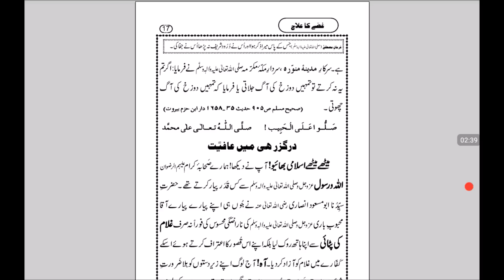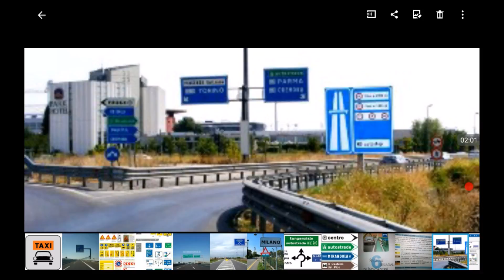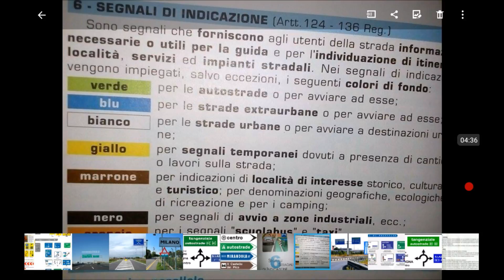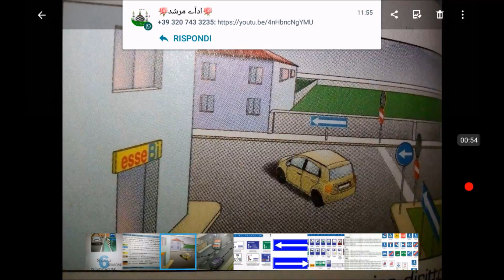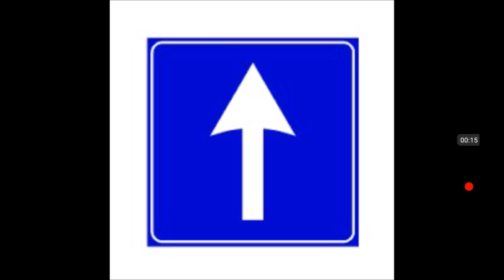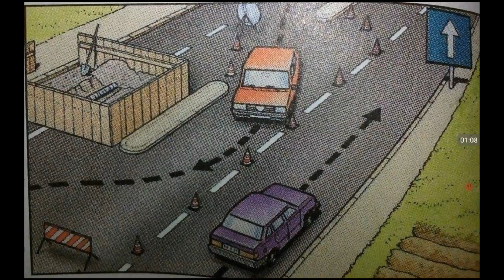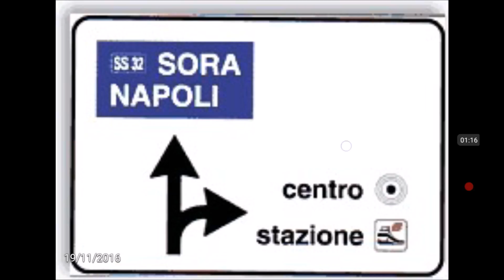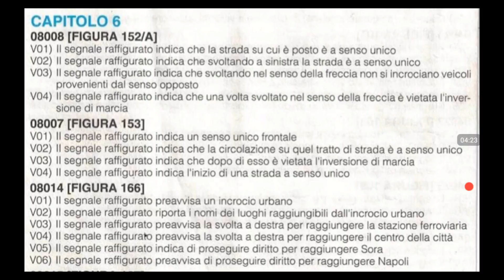Patente b urdu italiano 2 Ep 88 c 6